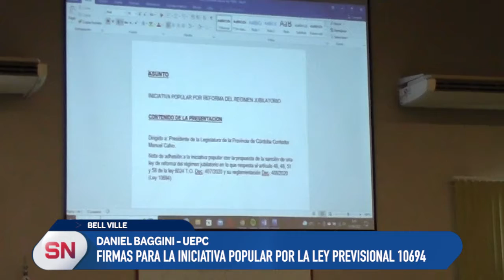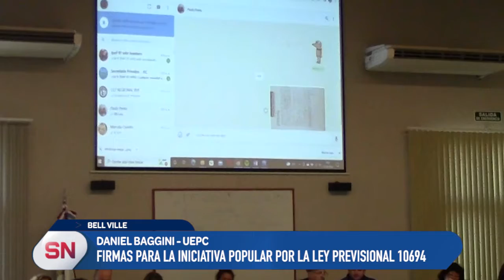GREMIOS ESTATALES DEBATIERON SOBRE LA SITUACIÓN PREVISIONAL DE LOS AGENTES PROVINCIALES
UEPC realizó una asamblea de delegados, conjuntamente con el resto de los gremios aportantes a la caja, con el fin de promover una reforma a la legislación vigente.